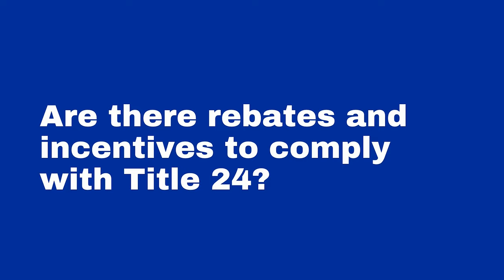California Title 24 And Roofing: What Does It Actually Mean?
Learn the fundamentals of roofing with these how-to videos, commercial roofing tips, roofing industry updates, and everything else related to roofing.

Get exclusive tips, videos, and updates directly to your inbox.